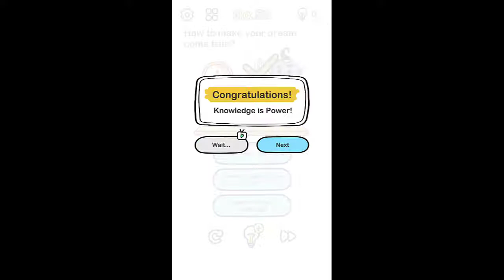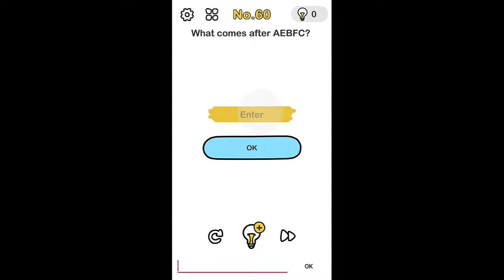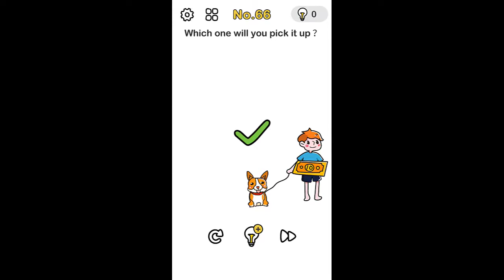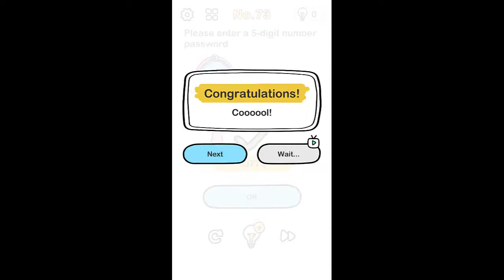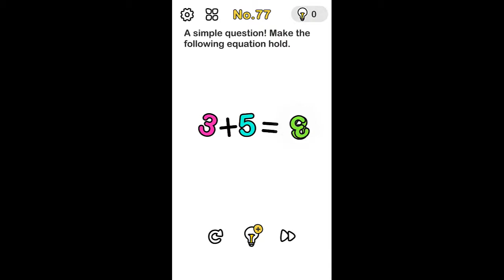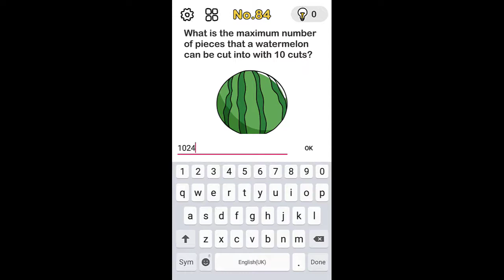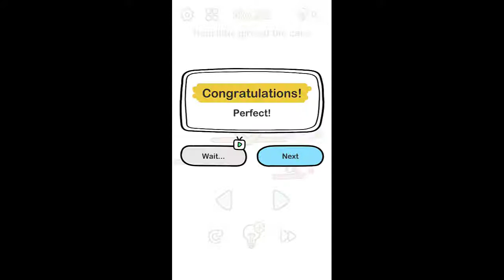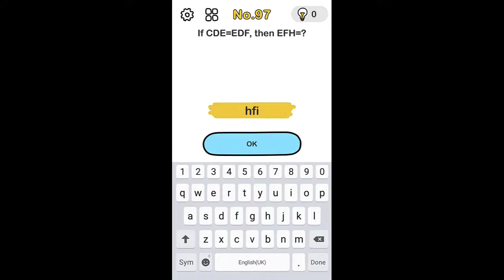Brain Out Level 50 to 100 || Brain Out level 50-100 Answers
Video COVER::
brain out
brain out walkthrough
brain out level 50-100
brain out level 50 to 100
brain out all levels
brain out all levels answers
brain out all answers
level 50 to 100 brain out
brain out all levels in hindi
brain out all levels 2020
brain out all levels solution